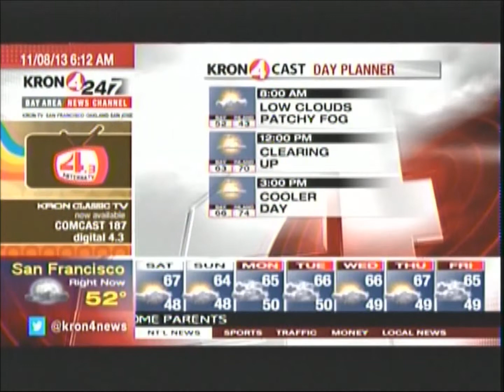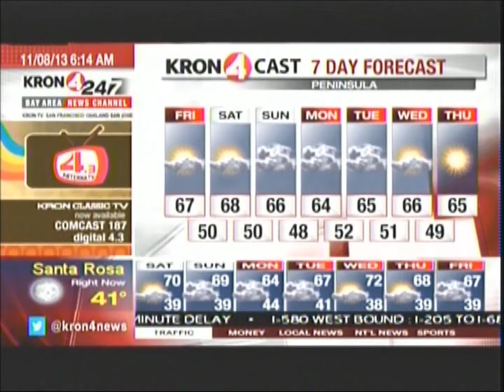Trammell Starks on KRON4 24/7 Channel during the Morning Commute (Part 2)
Video Courtesy: KRON4 San Francisco Bay Area

A look ahead of Friday's weather and the weekend. Followed by the Extended Forecast (7 day) around the Bay Area and places like Sierra Nevada and Lake Tahoe. The radar is also featured. Features "Season on the Edge" and "Jamaican Jam" by Trammell Starks